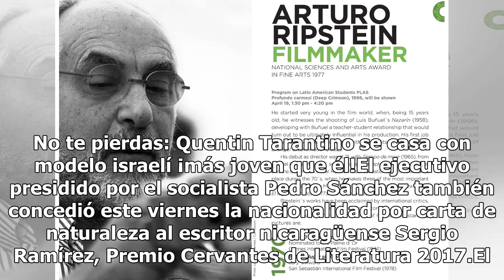España concede nacionalidad al cineasta mexicano González Iñárritu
El gobierno de España concedió hoy la nacionalidad española al cineasta mexicano Alejandro González Iñárritu, por sus múltiples lazos afectivos y familiares con este país, ya que su esposa y sus hijos ostentan ya la nacionalidad española. El Consejo de Ministros del gobierno español aprobó en su reu...